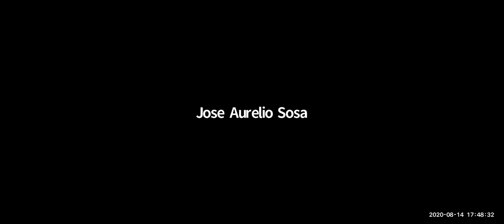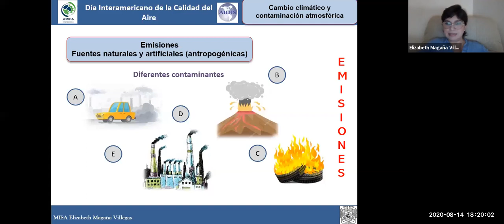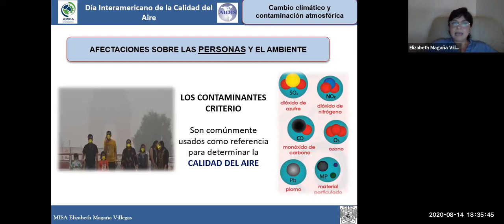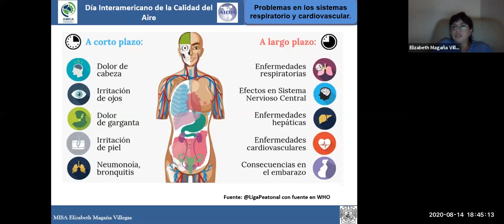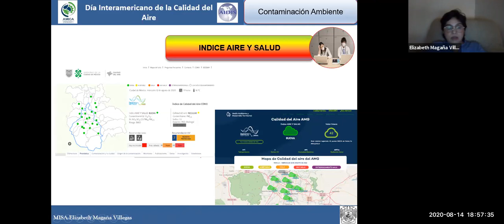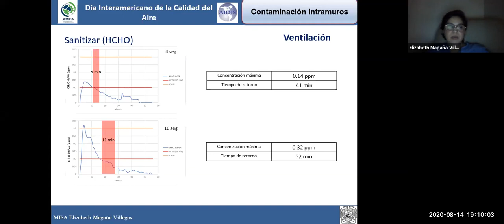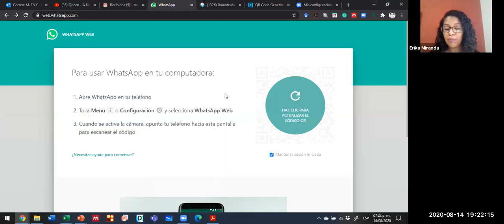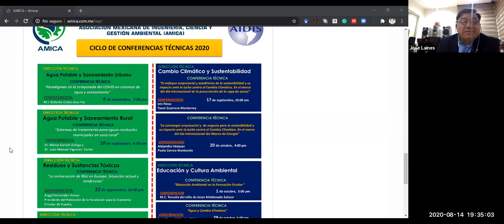Conferencia Técnica I: Contaminación atmosférica extra-intramuros y conci. ciud. (Elizabeth Magaña)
"Contaminación atmosférica extra e intramuros y conciencia ciudadana"

Conferencia impartida en el marco del Día Interamericano de la Calidad del Aire.

Impartida por: Elizabeth Magaña Villegas, Profesora Investigadora de la Universidad Juárez Autónoma de Tabasco.

Para conocer sobre nuestras próximas conferencias técnicas y cientificas.